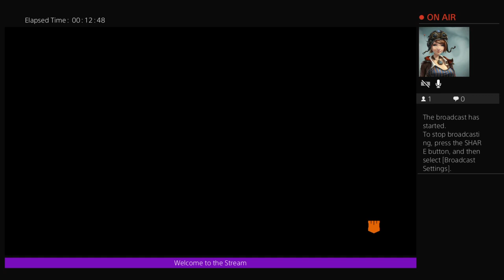Lets play some Black ops 4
I jump from Apex to Black ops 4. I commonly play this game and have been called "beast girl"
I leave you to decide.

First few games were right down bulls**t but you cant win them all.